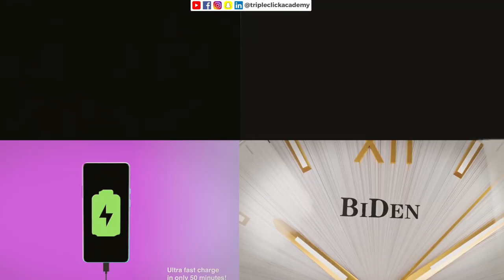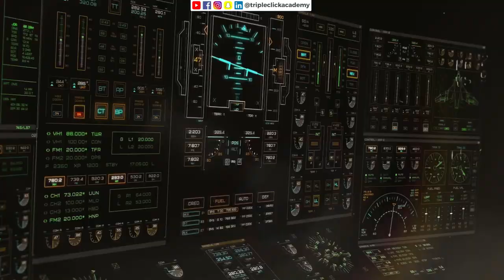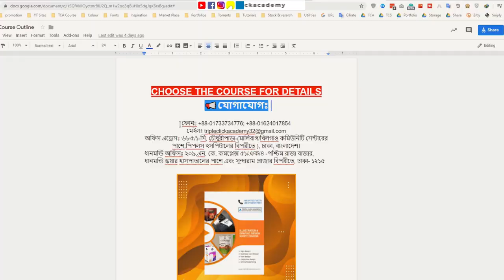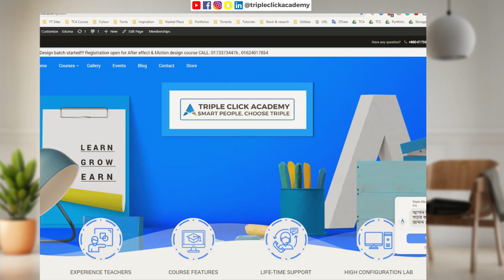3D Motion Graphic & Freelancing With Cinema 4d Feat Sohag Mia from Shohag 360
অফিস এড্রেসঃ ৬৮৫/১-সি, চৌধুরীপাড়া-(মালিবাগ/খিলগাও কমিউনিটি সেন্টারের পাশে,পিপলস হসপিটালের বিপরীতে ), ঢাকা, বাংলাদেশ।

📢Triple Click Academy Links